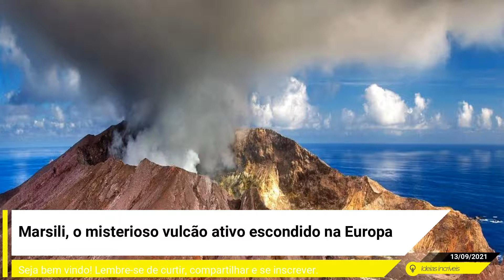Marsili, o misterioso vulcão ativo escondido na Europa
Apesar de muitas pessoas acreditarem que o maior vulcão ativo da Europa seja o Etna, na Sicília, ou o Vesúvio, responsável por destruir a Pompeia, eles estão longe de ser a única ameaça para a população local. Isso porque o Marsili, localizado a 175 km ao sul de Nápoles, é considerado o maior vulcão ativo do continente europeu e possui uma história muito mais enigmática.
Com 3 mil metros de altura, 70 km de comprimento e 30 km de largura, suas dimensões são verdadeiramente colossais. Entretanto, há um detalhe que o difere dos demais: o Marsili simplesmente não pode ser visto pelas pessoas, uma vez que seu cume fica a 500 metros debaixo d'água.
Existência subaquática
(Fonte: Wikimedia Commons)
Apesar de ter sido descoberto há mais de um século no mar Tirreno, os perigos que o Marsili pode representar para a humanidade só passaram a ser pesquisados na última década. Segundo estudos recentes, a atividade do vulcão poderia desencadear ondas enormes de 30 metros de altura.
Para piorar a situação, essa gigante tsunami atingiria a costa da Calábria e da Sicília silenciosamente. Por não existirem muitas tecnologias que monitorem as atividades no Mediterrâneo, nenhuma autoridade seria capaz de emitir um alerta para a população de que o desastre seria iminente.
Como o Marsili está localizado na divisa das placas tectônicas da Eurásia e da África, a intensa atividade geológica o torna ainda mais instável. Atualmente, sua atividade se limita a ruídos suaves, com emissões gasosas e tremores de baixa energia, o que não necessariamente impede com que volte com mais força no futuro.
Ameaça vulcânica
Embora o Marsili seja o maior vulcão ativo na Europa e de fato represente uma ameaça, é preciso destacar que existem pelo menos outros 70 vulcões submarinos no mar Tirreno — alguns com histórias amplamente desconhecidas. Em particular, o sul da Itália é a região do planeta que mais pode sofrer com essas ameaças.
O exemplo que desperta mais preocupação é o vulcão Palinuro, localizado a 65 km da costa de Cilento. Estudos apontam que o complexo vulcânico possui 150 m de material solto que podem ser deslocados por meio da atividade sísmica, podendo provocar grandes tsunamis.
No momento, não há um bom sistema que alerte os italianos sobre eventuais tsunamis. Se os pesquisadores passarem a considerar que o Marsili e seus irmãos fornecem um risco iminente, é provável que o governo italiano precise reconsiderar a necessidade de implementar novas tecnologias na sua região costeira.